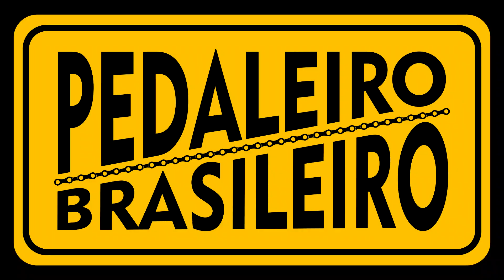Bike BARATA! Tudo sobre a NOVA Soul SL 329 MONTE NEGRO! LANÇAMENTO 2022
A Soul SL 329 Monte Negro, para mim, é a básica das intermediárias da Soul e vamos às especificações dessa bike para que a gente possa explicar um pouco sobre ela e seus componentes. Nos últimos tempos está cada vez mais difícil comprar uma bike nova por um preço menor do que 5000,00 isso porque vivemos em uma época onde o dólar disparou em subir e junto com isso tivemos o período de pandemia que fecharam fábricas e muita peça deixou de ir ao mercado. Entenda neste vídeo como é possível montar uma bike NOVA com menos de R$ 3000,00. Melhor custo benefício do mercado.

🔔Não percam a Planilha de alimentação para Ciclismo!

Confira também:
Como transformei [fácil] minha mtb aro 26 anos 90 cantilever em Gravel 29"?